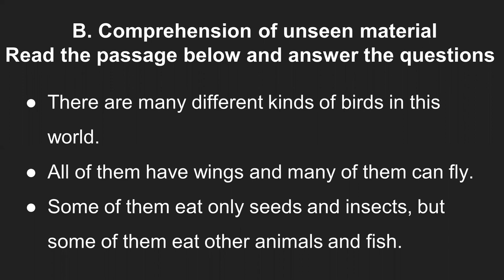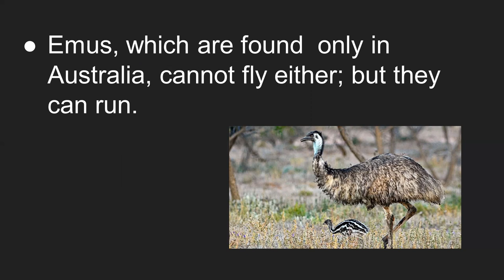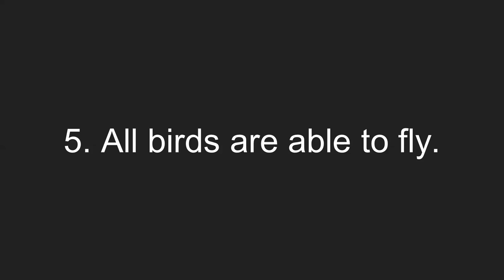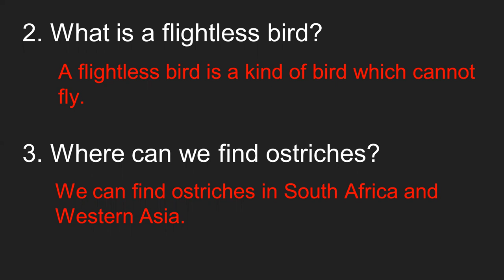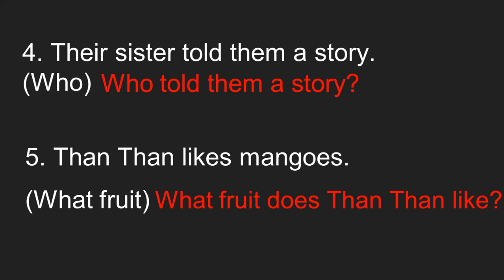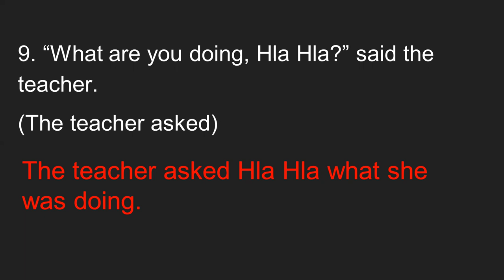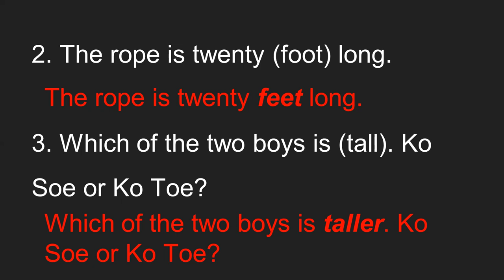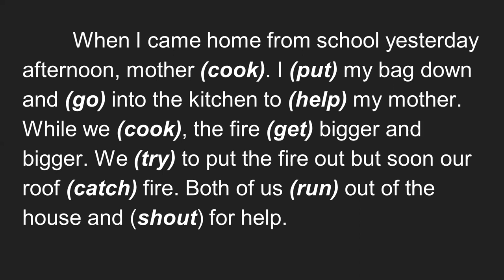G8_English_Review_Exercise_Page_79_Part_2